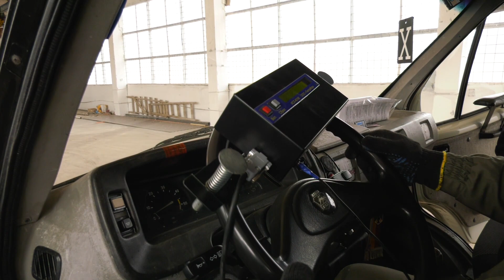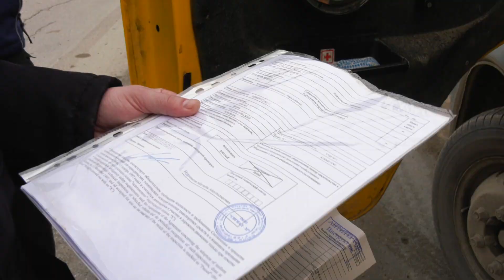Внесены изменения в правила технического осмотра транспортных средств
С 1 марта нынешнего года в России вступили в силу изменения в Федеральный Закон о техосмотре транспортных средств. По замыслам разработчиков законопроекта, новшества должны помочь избавить автодороги от неисправных средств передвижения. На минувшей неделе автоинспекторы и эксперты станций техобслуживания проверяли состояние транспорта перевозчиков.